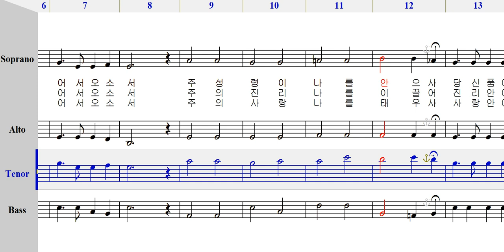테너 - 493 살아계신 주 성령 [ 가톨릭성가 4부 파트연습 ]